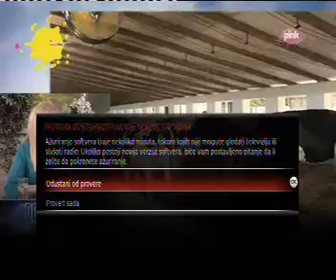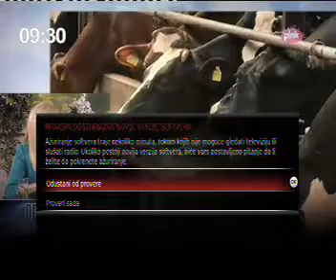Zene na selu, direktorka kancelarije za ljudska prava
zene na selu